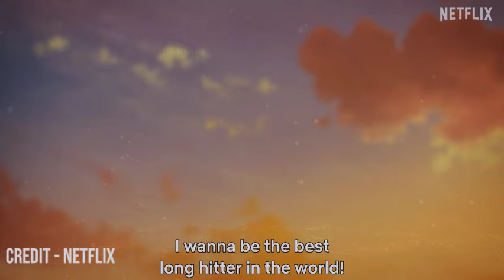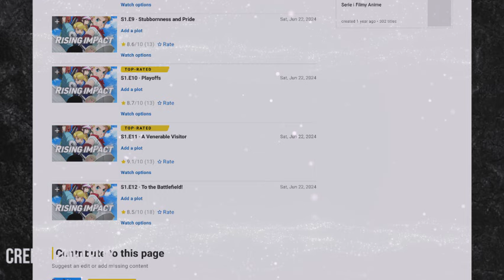Rising Impact Season 2 Releasing Soon on Netflix || Gazeta Post